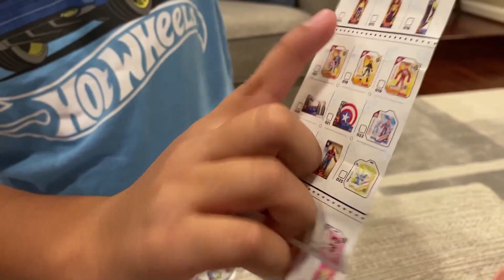No puedes perderte estos maravillosos mini-brands de las tiendas oficiales de Disney.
Disney tiene una enorme variedad de tiendas en todo el mundo, y cada una de ellas tiene su propia selección de marcas exclusivas. Hoy te muestro algunas de las caricaturas de que han sido un gran exito.